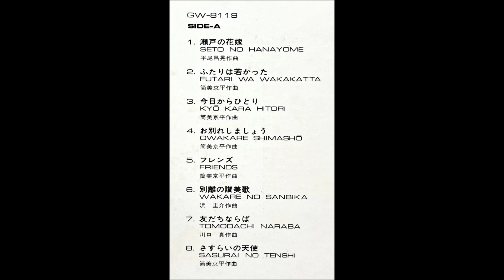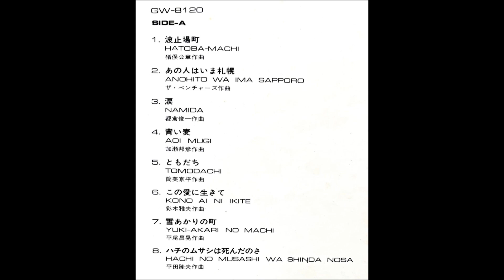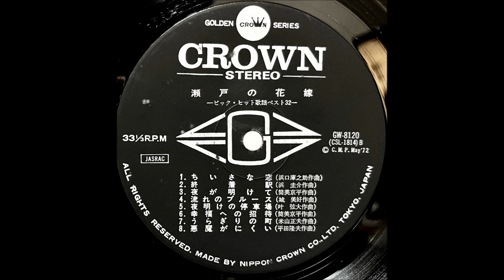「そよ風のバラード」いとう敏郎（アイ高野） ギター 昭和歌謡 ムード・ギター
「ビッグ・ヒット歌謡ベスト３２　瀬戸の花嫁」

ギター：いとう敏郎

' 72                                                                  ￥2,400